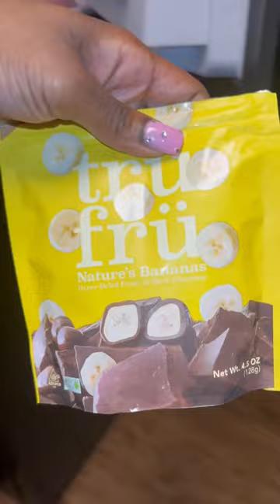Nail Appointment and Pottery Class | Vlog